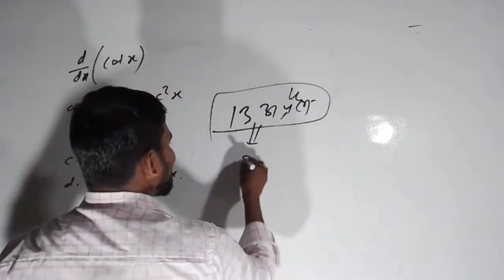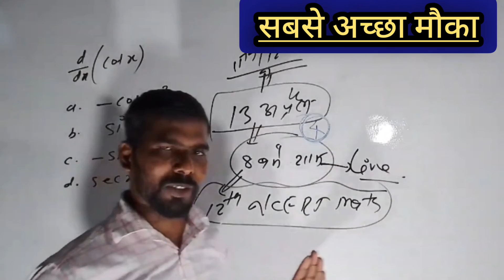Class 11th and 12th के विद्यार्थियों के लिए महत्वपूर्ण सूचना | Jitish Sir